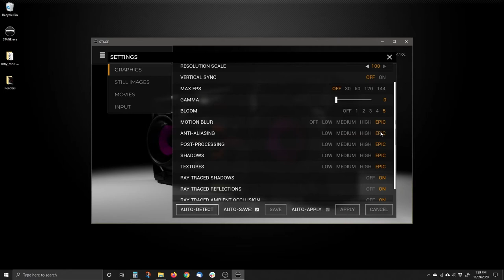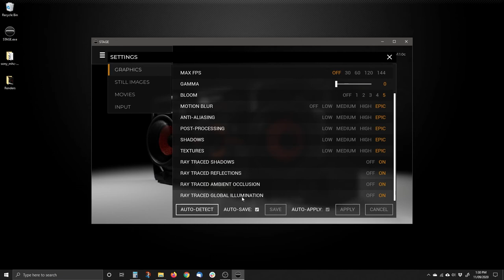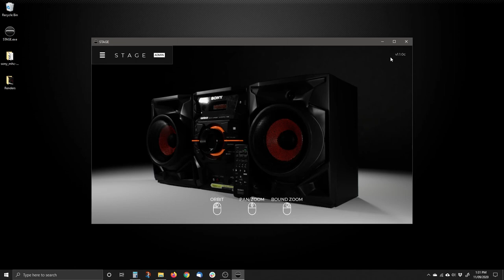STAGE 1.1 - Getting Started - Part 12 - App Settings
This STAGE 1.1 getting started tutorial will show you how to use the App Settings in STAGE.

Don't render it, stageit.